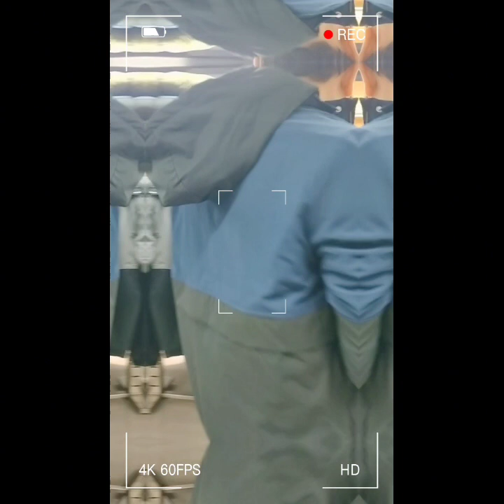নিজের টাকা দিয়ে হাসবেন্ড এর জন্য শপিং করলাম/ঘুরতে যাবো তাই শপিং স্টার্ট করে দিলাম/Shopping vlog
নিজের টাকা দিয়ে হাসবেন্ডকে কিছু কিনে দেওয়ার মতো মন সবার থাকে নাহ।আলহামদুলিল্লাহ আমি দিতে পেরেছি।কাওকে কেও ছোট করতে পারে নাহ,আল্লাহ সবাইকে সব কিছু দেই নাহ,যাদের দেই তারা ভাগ্যবতী ☺️❤️